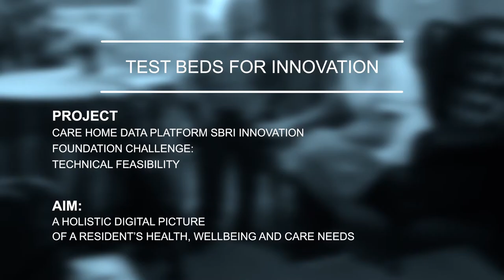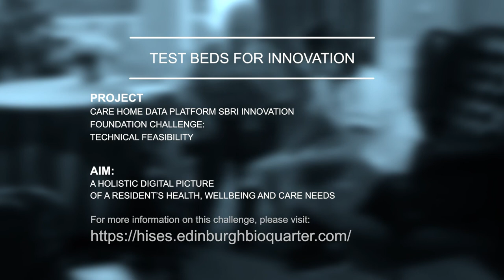Care Home Data Platform SBRI Innovation Foundation Challenge TRAILER